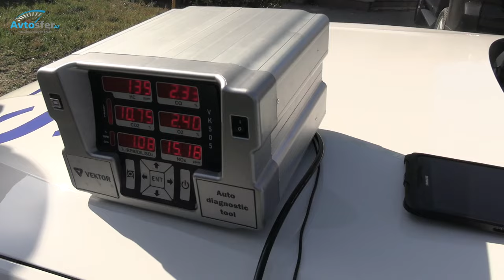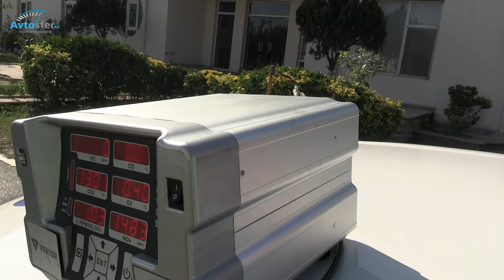Binəqədidə reyd: sürücülər saxlanıldı